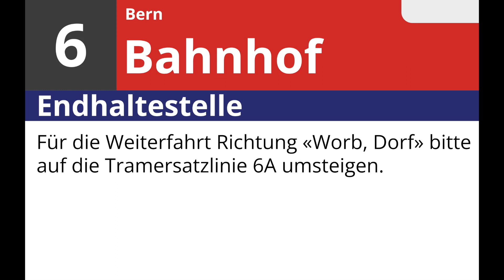Bernmobil Ansage • 6 • Bern, Bahnhof | Weiterfahrt nach Worb bitte die Tramerastzlinie benutzen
Wegen Gleisbauarbeiten zwischen Egghölzli und Muri war die Strecke gesperrt. Zwischen Bern, Bahnhof und Muri b. Bern verkehrten Tramersatzbusse der Linie 6A.